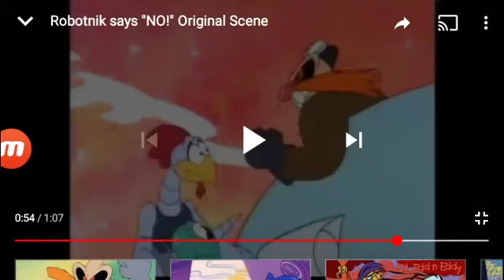Is Rainbow Butterfly Unicorn Kitty Is A Rip-Off Of Unikitty?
No!

Rainbow Butterfly Unicorn Kitty Is Not A Rip-Off Of Unikitty, Because Rainbow Butterfly Unicorn Kitty Was Based On A Meme, And Unikitty Was Based On The Lego Movie

Lesson: Rainbow Butterfly Unicorn Kitty Is Not A Rip-Off Of Unikitty

Note: I FUCKING ADORE SONIC WITH A BURNING PASSION

Credit To Sega And DiC Entertainment